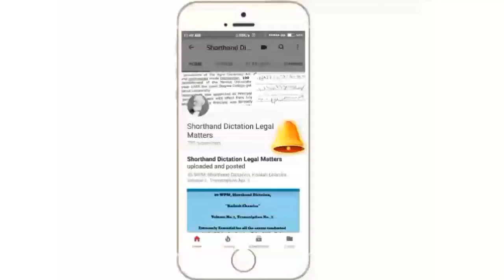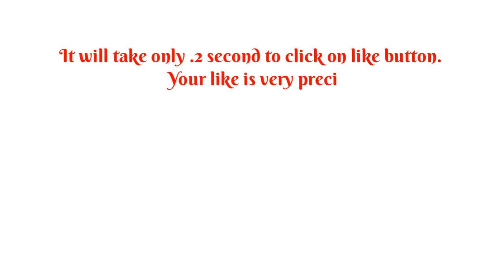80 WPM, Shorthand Dictation, Kailash Chandra, Volume 1, Transcription No.13